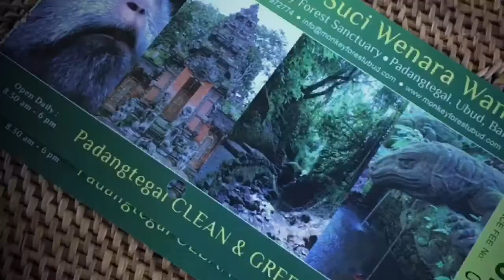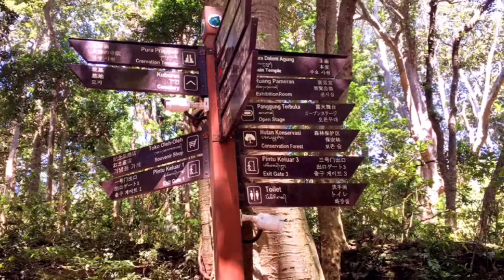MONKEY FOREST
The visit of Monkey Forest in Bali will lead you to the different world – the world of monkeys. Probably the most famous tourists attraction in Bali, which could not be skipped while traveling in Bali. The Monkey Forest is one of the places, where monkeys live freely in the wild and visitors can get in the close touch with them (literally)

The admission fee to the Monkey forest cost 30 000 rupiahs and you can stay there as long, as you wish (until closing). Opening hours start every day from 8:30 am and end at 6 pm.

There are three temples within the forest, namely Pura Dalem (death temple), the Holy Bathing Temple and Pura Prajapati (cremation temple). All three of these temples are sacred, as is the forest and the monkeys, who are believed to protect the area from evil spirits.

Our tour started out like any other, with the 2 of us ooh-ing and ahh-ing and ogling at the monkeys' cuteness from a safe distance. A lot of other tourists were braver than us and bought bananas sold by the vendors inside to feed to the monkeys. These monkeys would climb over their shoulders, hug their legs and pull their hands to get the food. Although it was definitely an experience for them, but we're content just watching all these unfold. Ideally, the little monkey would ride your shoulders and eat from your hand. A word of advice to those of you who want to feed the monkeys as well, please make sure you’re with a guide. There have been cases of monkey bites here so better be safe than sorry.

I believe it’s something a first-time traveller to Bali must experience at least once. It may not present ideal circumstances but at least it’s never boring.